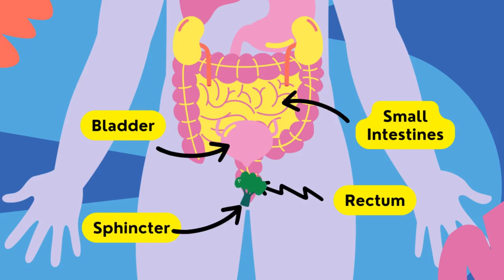Human Digestive System • Sequencing Skills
What's the good news for Speech-Language Pathology?

Well, it's speech therapy with thematic units for combined learning of two subjects, and the integration of language therapy into the classroom!

For parents/legal guardians who need helpful resources.